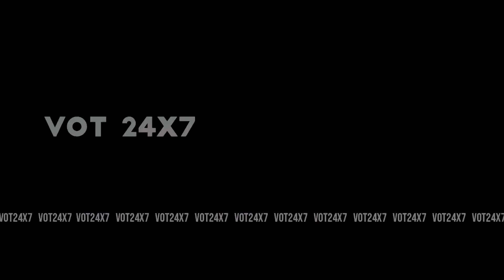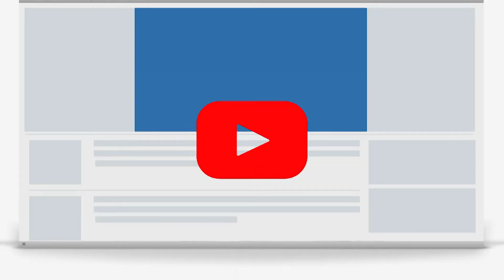முன்னாள் முதல்வர் ஜெயலலிதா நினைவு நாளில் அதிமுகவினர் உறுதிமொழி ஏற்பு..! | Jayalalitha